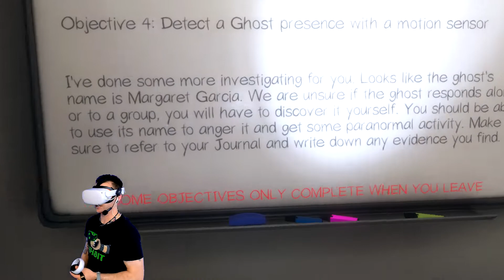Margaret Garcia is a BISH in Phasmophobia VR | Mixed Reality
Phasmophobia VR with Mixed Reality. This Phasmophobia solo professional run with the new phasmophobia update ends in a disaster as the ghost hunter gets killed by the ghost.